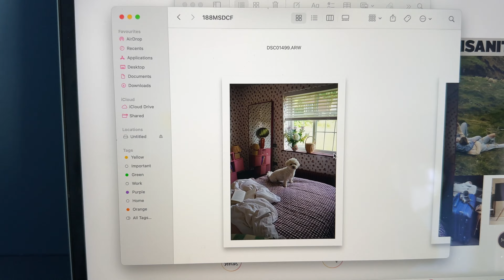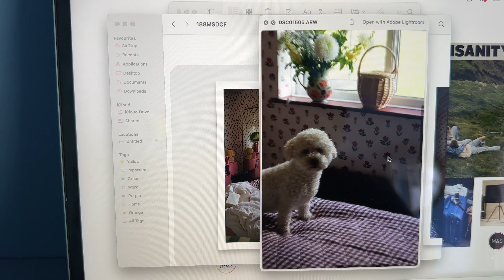MY RURAL LIFE - Home Vlog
This week's video is a chilled and chatty vlog at home in the countryside. See what I get up to during the week as a fashion and lifestyle influencer in my 30s.

Basket bag